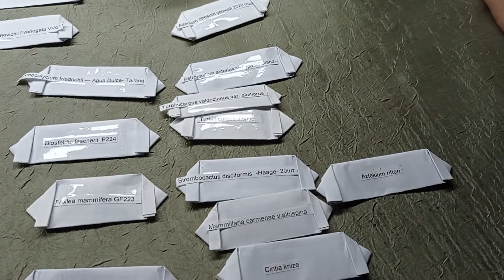Всем привет! Я дома) Планы на будущее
Прошло не много не мало времени, но я уже дома! Работы на подоконниках очень много))) Будем постепенно разгребать!)